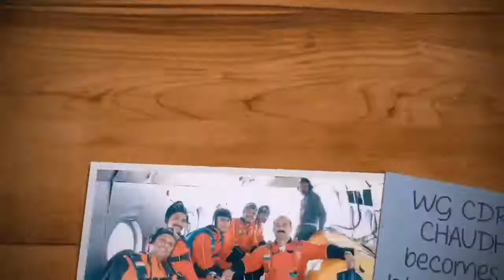Chronicles of IAF Adventure: Making History | Indian Air Force | Wingsuit skydive jump | skydiving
Hello Respected All Viewers Welcome to Bharat India Times Reviews & Critics By Vinny Chauhan

About Video :-Chronicles of IAF Adventure: Making History.

Indian Air Force (IAF) Wing Commander Tarun Chaudhri created history on July 21 by becoming the first pilot of the force to undertake a wingsuit skydive jump. He jumped from an IAF Mi-17 V5 helicopter for the wingsuit skydive from an altitude of 8,500 feet.

The rare wingsuit skydive was the first jump by an IAF pilot, who has flown and captained the same type of helicopter. It was also the first flying wingsuit jump demonstration at an organised gathering and was undertaken during the Kargil Diwas celebrations at the Indian Air Force base in Jodhpur.

While announcing the rare feat, the IAF posted details and videos of the same on its Facebook and Instagram pages along with its Twitter handle. Titled "Chronicles of IAF Adventure: Making History", the IAF post said, "The feat is the deepest imprint of ethos and professionalism of IAF, be it adventures or operations". Talking about Wing Commander Chaudhri's jump, the added,

"Congratulations & Touch the Sky with Glory!!!"

Wingsuit diving is actually an adventure sport of flying through the air using a wingsuit. It basically increases the body's surface area and helps it in generating lift. The wingsuit jumper later deploys a parachute to descend after flying through the air.

Meanwhile, IAF's Mi-17 V5 is a transport helicopter, equipped with modern avionics and glass cockpit instrumentation. The rotary-wing aircraft has state-of-art navigational equipment, avionics, weather radar and is nigh vision-compatible.

India observes Kargil Vijay Diwas on July 26 every year in honour of the brave soldiers of the Indian Army and IAF who fought Pakistani intruders and soldiers in the icy heights of Kargil region of Jammu and Kashmir from May to July 1999.

Original Credits For Video Source Reference:-
# Follow Me On
1) Twitter :

Please Press Red Button with Bell Icon on My YouTube Channel.

With Regards
Bharat India Times
Vinny Chauhan